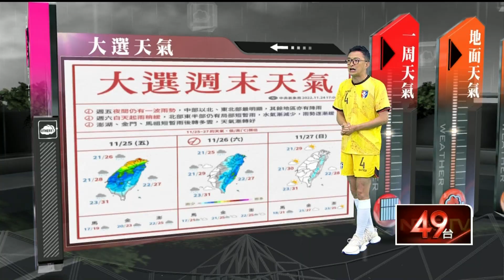壹氣象／冷空氣減弱「白天氣溫回升」！ 中部以北、宜蘭防較大雨勢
明（25）日仍受華南雲雨區東移影響，中部以北及宜蘭地區降雨機率高，特別是下半天之後雨勢會更明顯，有較大雨勢發生的機率，而花東地區也會有局部降雨，南部地區大致為多雲，偶有零星飄雨；溫度方面，各地早晚低溫約21至23度，而由於東北季風稍微減弱，白天氣溫略微回升，預計北部及宜花高溫為26、27度，中南部及臺東可以來到28至32度，中南部日夜溫差及南北溫差稍大，請留意溫度的變化。